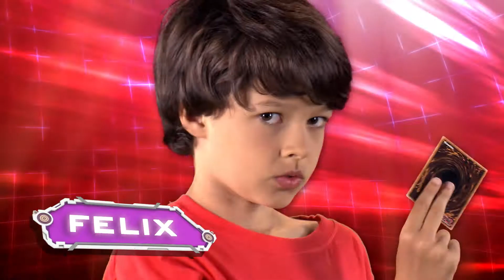Yu-Gi-Oh! Super Starter V for Victory - Germany [2013]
German AD TV Promotion